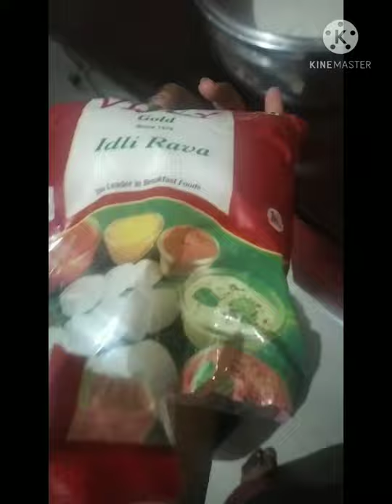EVENING (BREAD TOST RECIPE ) TO MORNING VLOG (IDLY RECIPE)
RAINY EVENING V LOG🌧️